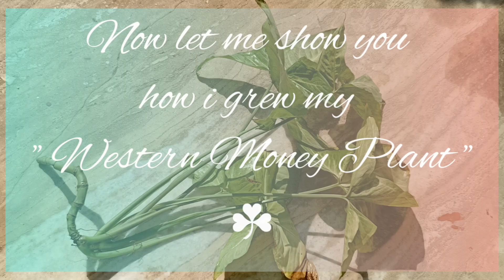How To Grow A Western Money Plant☘️ From A Single Stem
Music Used -